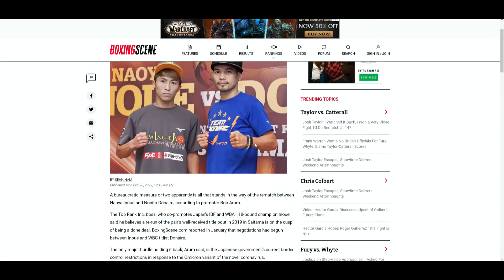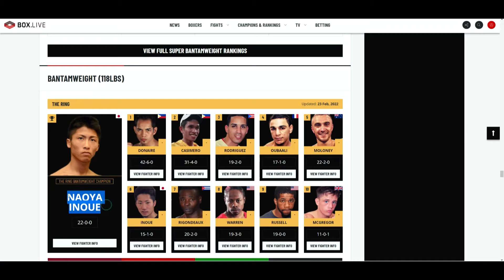Naoya Inoue VS Nonito Donaire 2 - IT'S HAPPENING BUT IT ALL DEPENDS ON THE JAPANESE GOVERNMENT!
🥊 Boxing Fan
🎮 Gamer
🇵🇭 Filipino
🇺🇸 American
🌎 Earthling